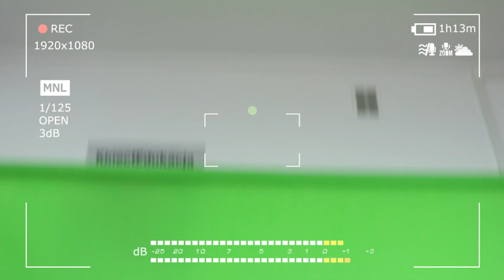Education in the USA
Today we talk with Jonathan about the education in the USA.

The project is financed by the Polish-American Freedom Foundation as part of the English Teaching Program whose national operator is the NIDA Development Foundation.

"Ask an American" to projekt szkolny finansowany w ramach Programu English Teaching Polsko-Amerykańskiej Fundacji Wolności, którego krajowym operatorem jest Nidzicka Fundacja Rozwoju NIDA

Montaż: Łukasz Rumiński